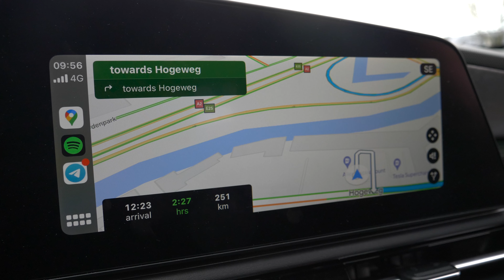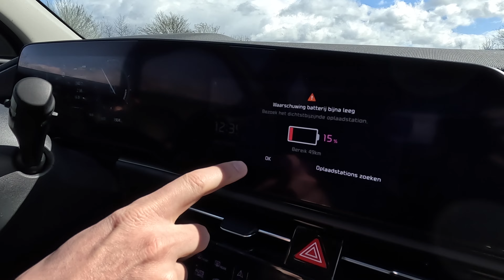Kia Niro EV 2023 - hypermilen vs doorrijden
In deze video laten we zien wat de verschillen en resultaten zijn tussen Hypermilen en doorrijden. Het Hypermilen heeft Fulco voor zijn rekening genomen en het doorrijden dat is natuurlijk op het lijf geschreven voor Robbert. Hieronder nog even kort de uitleg wat Hypermilen nu precies is.

Hyper-miling is een rijstijl waarbij de bestuurder allerlei technieken gebruikt om het stroomverbruik van de auto te verminderen. Dit omvat bijvoorbeeld het verminderen van de snelheid, het verminderen van het aantal acceleraties en het anticiperen op het verkeer om zo min mogelijk te hoeven remmen. Door deze technieken toe te passen kan het stroomverbruik aanzienlijk worden verminderd, waardoor de bestuurder uiteindelijk bespaart op stroomverbruik en dus verder komt op 1 acculading.

De term doorrijden begrijpt iedereen natuurlijk wel. Hiervoor hebben we zoals eerder benoemd Robbert meegenomen en aan hem de taak om zo snel mogelijk weer terug te komen op de bestemming waar we gestart zijn.